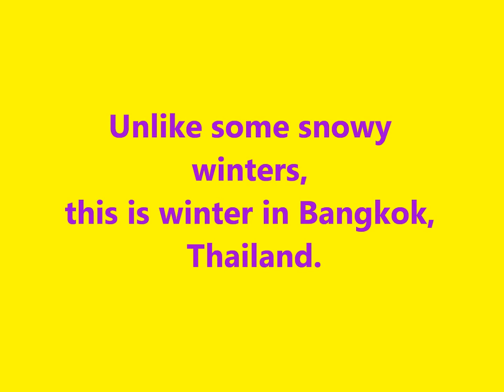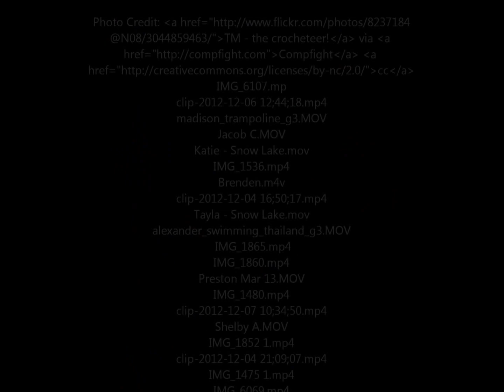Emily & Shelby A - Our Day Project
Over the past few months our class at F.E Madill has been working on "Our Day projects". We created videos including students from around the world's activities and everyday routines. The videos we used in our "Our day" video were from Wingham ON, Bangkok Thailand, Ecole Riverside, Thompson, MB Canada and Snow Lake, Manitoba. We made these videos to show how different traditions, climates, activities, and hobbies are in these different places. For example, we learned that people in Thailand have a different winter than in Canada because they don't have snow. We got family members and friends to film us showing what our life is like in Wingham Ontario. As well as other kids did in other parts of the world, we all posted them to Dropbox and added them to our own videos on Movie Maker. We cut them, added effects, music and captions. The theme we used in our video was Christmas and winter.